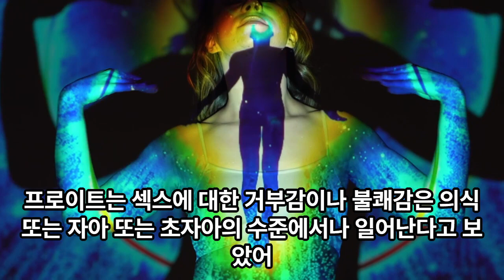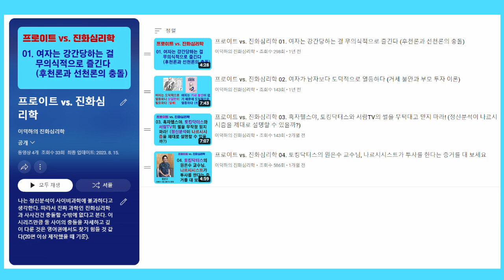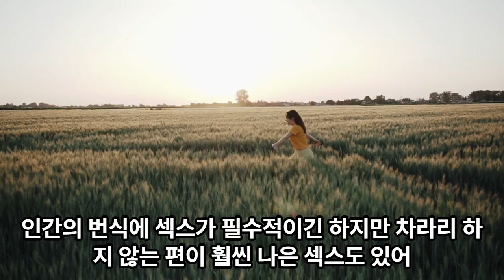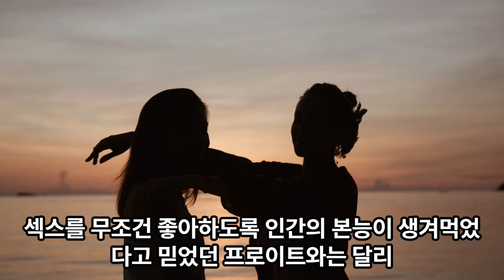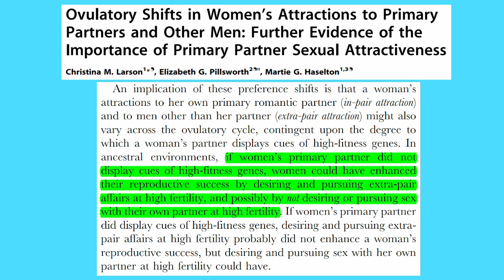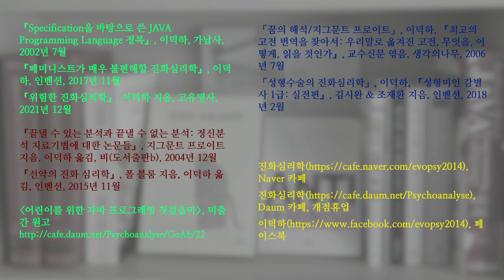오르가슴의 진화 03. 맛있는 음식과 맛있는 섹스 (성적 쾌감과 불쾌감)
맛있는 음식과 맛없는 음식 또는 먹기가 괴로운 음식이 있듯이, 맛있는 섹스와 맛없는 섹스 또는 하기가 괴로운 섹스가 있어 보입니다. 독성 물질이 많이 들어 있는 음식은 안 먹는 것이 유전자 복제에 좋을 겁니다. 이 때문에 인간은 쓴 맛을 진화시킨 듯합니다. 섹스의 경우에도 비슷해 보입니다.

「The genetic basis of inbreeding depression」, Brian Charlesworth & Deborah Charlesworth, 『Genetics research』, 1999

「Incest avoidance adaptations: evolved function and proximate mechanisms」, Debra Lieberman & Carlton Patrick, 『The Oxford handbook of human mating』, 2023

「Ovulatory shifts in women’s attractions to primary partners and other men: further evidence of the importance of primary partner sexual attractiveness」, Christina M. Larson, Elizabeth G. Pillsworth & Martie G. Haselton, 『PLOS ONE,』, 2012